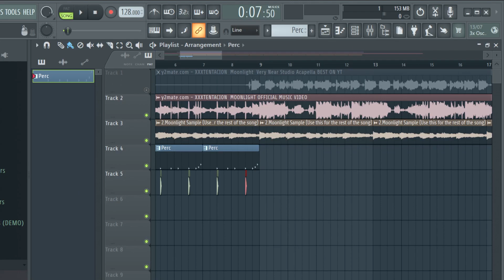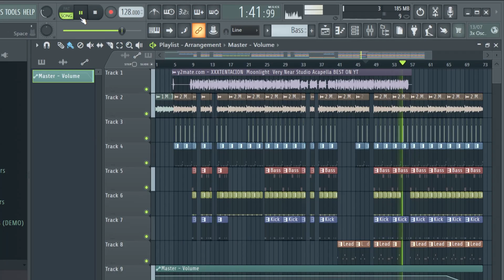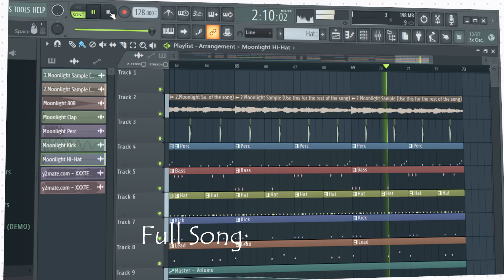XXXTENTACTION Moonlight Accurate Remake by Mr Gamingtor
Laptop: Lenovo Legion 5
Screen Recorder: OBS Studio
Streaming Software: Streamlabs OBS
Video Editor: Adobe Premiere Pro